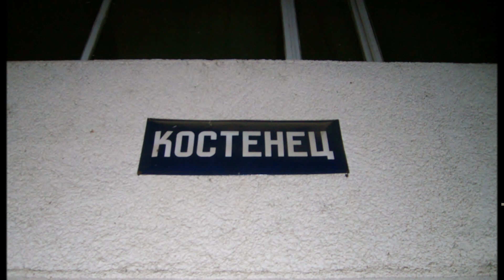Trainspotting in Bulgaria: Videos and Rare Photos (Part 2)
A pretty nice mixed collection of railway videos and rare photos, from 2007 to nowdays. Enjoy! :)